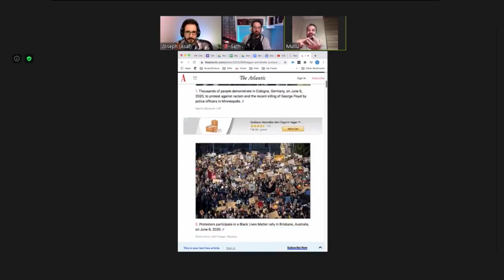Global Society Going Through Phases of a New Birth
What are going through these days as a global society? Tune in to the Great Transition every Sun/Thu @2pm ET.

►Take the Free KabU Course to Find True Answers About Life